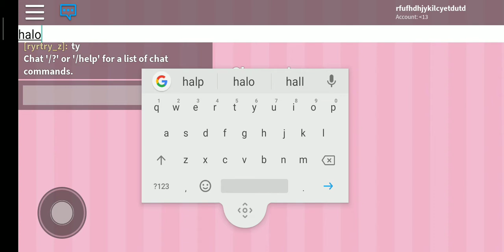Maen Baby Simulator (cuma buat random kontent)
-no deskripsi-